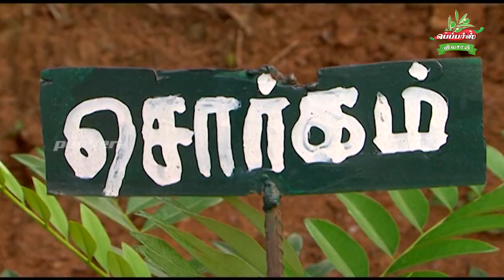ஊடு பயிர் மூலம் மிளகாய், கம்பு, முந்திரிபயிரிட்டு அதிக லாபம் ஈட்டும் விவசாயி | Organic Vivasayi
Peppers Vivasayi is uploading videos and information on our experiences and eye-catching agricultural technologies, livestock and machinery to help our farming comrades run their farms profitably.